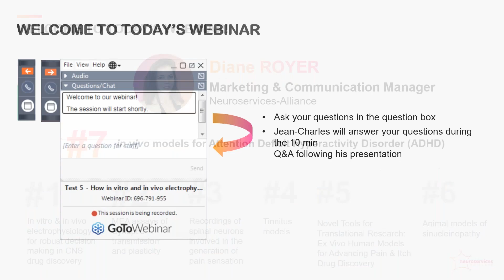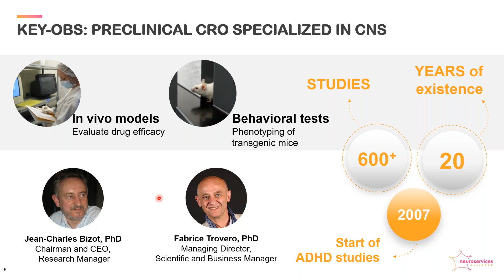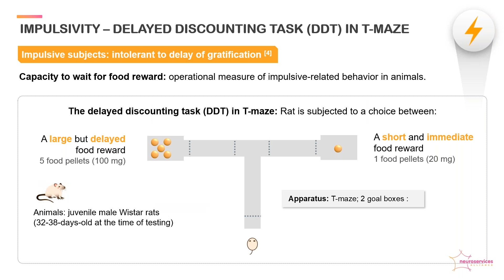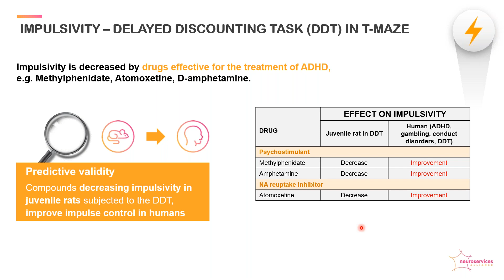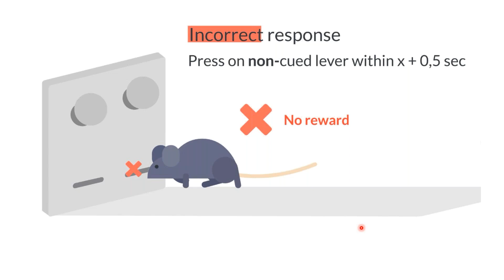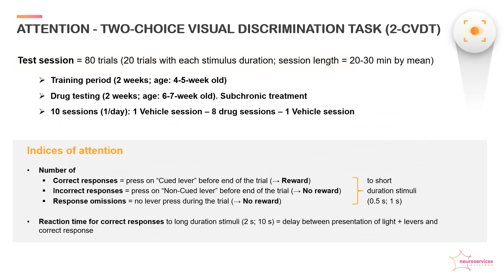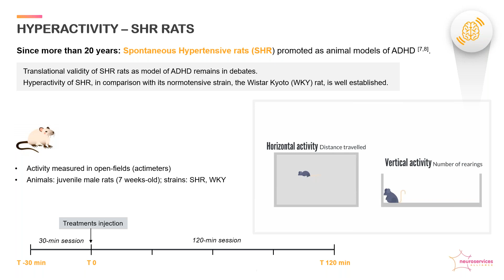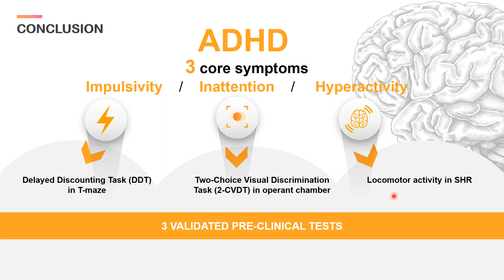Webinar - In vivo models of Attention Deficit Hyperactivity Disorder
Attention deficit hyperactivity disorder (ADHD) is the most common neuropsychiatric disorder encountered in children and adolescents. It affects about 5% of children. Major symptoms of ADHD are attention problems, hyperactivity and impulsivity.

The most commonly prescribed drugs for ADHD are psychostimulants, including methylphenidate and amphetamine, and atomoxetine, a non-stimulant noradrenaline reuptake inhibitors. However, the need of new compounds with a better efficacy and less undesirable side effects remains a major objective.

In this presentation, Dr. Jean-Charles Bizot focuses on three preclinical in vivo models allowing to evaluate in rats the effects of compounds on the three main symptoms of ADHD: impulsivity, inattention and hyperactivity.

About Neuroservices-Alliance & KEY-OBS

Neuroservices Alliance is a one-stop shop preclinical CNS CRO, providing pharmaceutical industries with functional endpoints in neuro-pharmacology.
As a member of Neuroservices-Alliance, KEY-OBS provides in vivo models to evaluate drug efficacy and behavioural tests dedicated to the phenotyping of transgenic mice.

Dr. BIZOT is a behavioral pharmacologist with over 35 years of experience in behavioral and psychopharmacological research. He was the head of the laboratory of psychopharmacology and toxicology of a research center of the French Ministry of Defense for 10 years.
Cofounder, Chairman and Chief Executive Officer and Research Manager of Key-Obs, he has an extensive experience in in-vivo preclinical models of central nervous system diseases and has designed some original tests of behavior in rodents.
He has managed hundreds of preclinical studies in the field of nervous system disorders for pharmaceutical and academic laboratories.